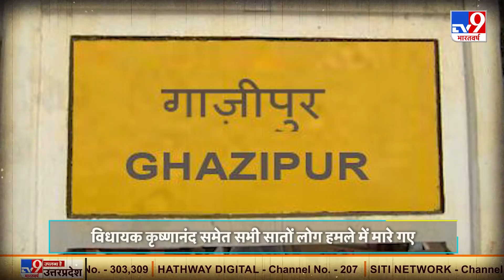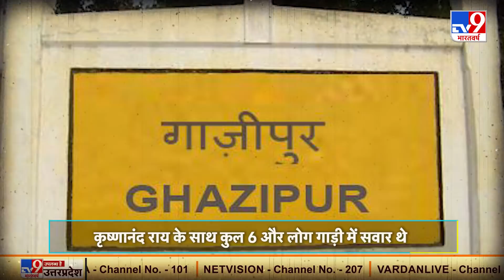कैसे हुई BJP विधायक Krishnanand Rai की हत्या: जिसके बाद Jail में बंद Mukhtar Ansari रहा लाइमलाइट में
उत्तर प्रदेश के गाज़ीपुर में 29 नवंबर 2005 को भारतीय जनता पार्टी के विधायक कृष्णानंद राय एक कार्यक्रम का उद्घाटन करके लौट रहे थे, कि अचानक उन्हें रास्ते में रोक लिया गया. उनकी बुलेट प्रूफ़ टाटा सूमो गाड़ी को चारों तरफ़ से घेर लिया गया. एके-47 राइफलों से तक़रीबन 500 राउंड गोलियां चलाई गईं, अंधाधुंध फ़ायरिंग से पूरा इलाका गूंज उठा. कृष्णानंद राय के साथ कुल 6 और लोग गाड़ी में सवार थे, इस हमले में सभी सातों लोग मारे गए. हमले के लिए ऐसी जगह को चुना गया था जहां से गाड़ी दाएं-बाएं मोड़ने का कोई विकल्प ही नहीं था. दरअसल, गाज़ीपुर की मोहम्मदाबाद विधानसभा सीट पर 1985 के बाद से अंसारी परिवार का वर्चस्व रहा. 17 साल बाद 2002 के विधानसभा चुनाव में मुख्तार अंसारी के भाई अफजाल अंसारी को हराकर बीजेपी के कृष्णानंद राय ने ये सीट उनसे छीन ली थी. लेकिन वो विधायक के तौर पर अपना कार्यकाल पूरा नहीं कर पाए, और तीन साल बाद ही उनकी हत्या कर दी गई.

Credit: Crime | FaridAli/Producer | Deepa/Editor